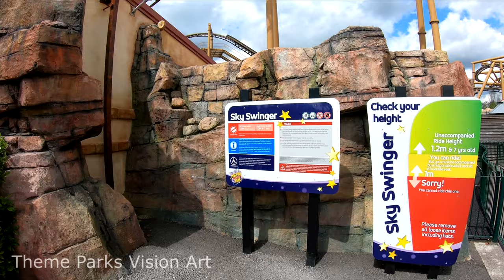Sky Swinger POV Paultons park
Welcome Theme Park Vision Art Channel

Go Pro Hero 7 Hypersmooth

Paultons Family Theme Park | Home of Peppa Pig World is located in the village of Ower, near Romsey, in Hampshire, England

I am full profoundly deaf. My first language is British Sign Language (BSL), so when I upload the videos I will sign with the subtitles on so you guys can understand what I say.

I love great atmosphere outdoors than sit home bored, like doing adventure outdoor active, explorer different theme park and drawing theme park also love Disney park too

I am so exciting to share the videos with you